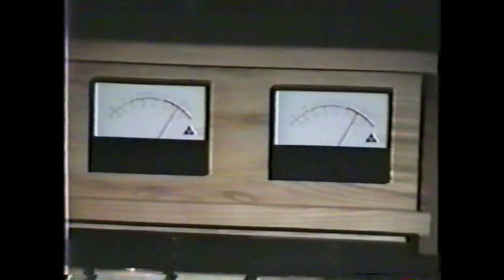Journey Promo for Anyway You Want It